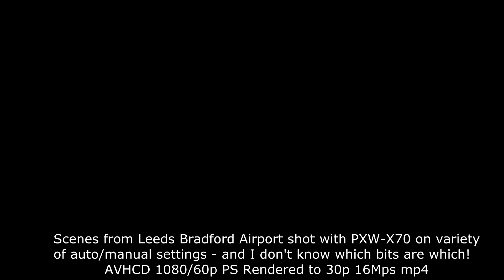Scenes from Leeds/Bradford Airport 30 Nov 2014 (Sony PXW-X70)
First aircraft outing with the new camera - Theres alot of rough shots in this - have lots to learn on the technique front - but really pleased with how its shaping up